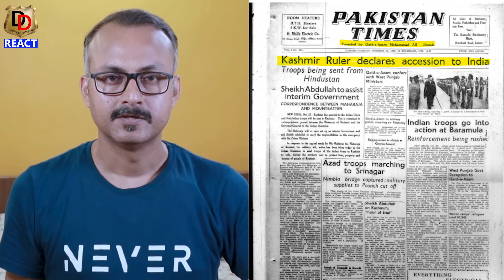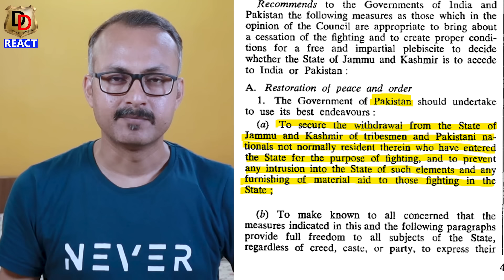Pakis se Bada Propagandist koi Nahi ho Sakta I पाकियों से बड़ा प्रोपगैंडिस्ट कोई नहीं हो सकता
Here we do Reactions, Reviews and Roasting too.